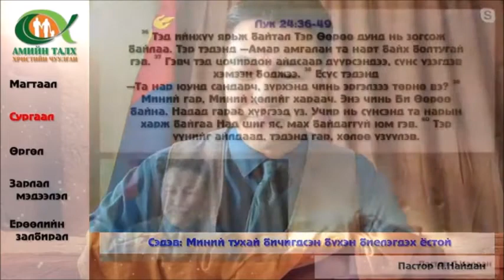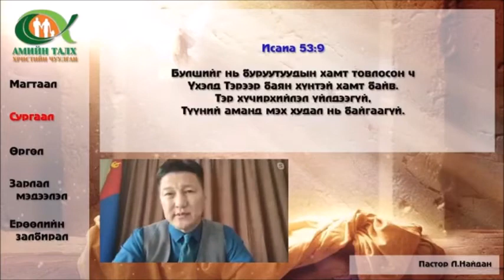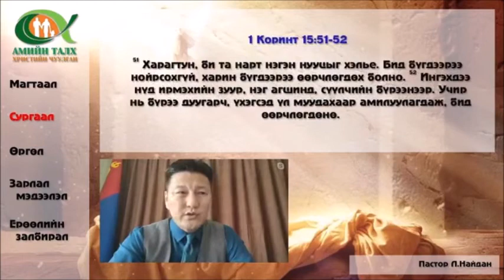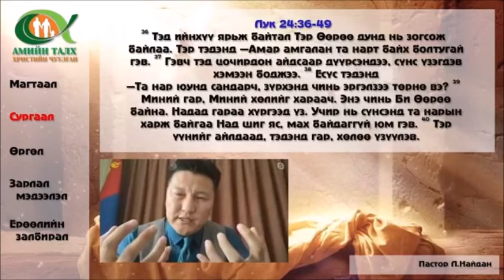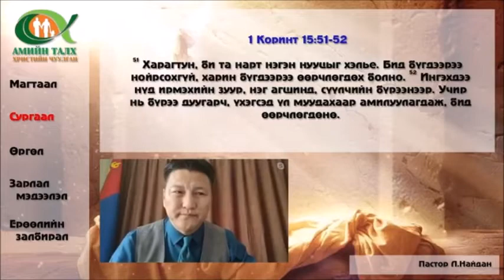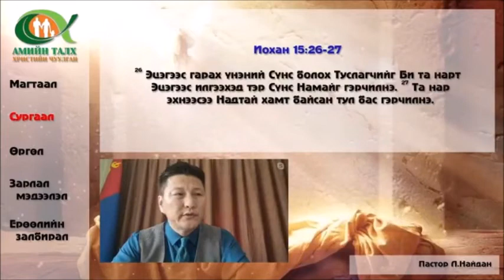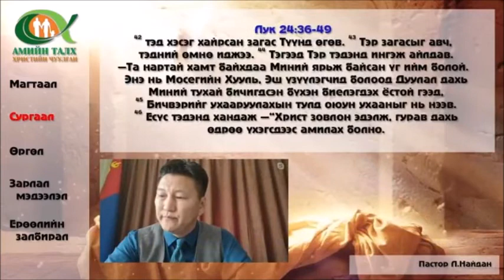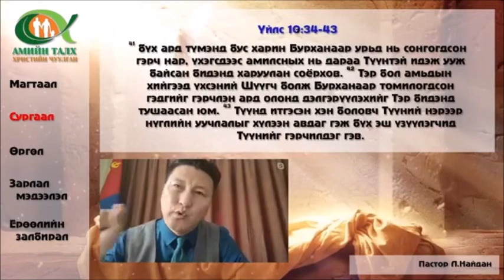''Миний тухай бичигдсэн бүхэн биелэгдэх болно''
Лук 24: 36-49